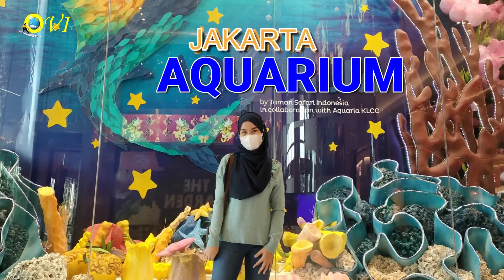Jakarta Aquarium & Safari - Virtual Tour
Jakarta AQuarium & Safari (JAQS)

Tempat wisata yang edukatif ini berada di dalam Mall Neo Soho. Jl. Letjen S. Parman Kav 28. Jakarta Barat (Dekat Mall Central Park).
Tidak hanya binatang yang hidup di perairan, di sini juga ada berbagai macam jenis binatang yang hidup di darat seperti monyet, kura-kura, reptil, tarantula dan lain-lain.

Salah satu hal yang menarik dari tempat ini adalah Mermaid show. Di dalam sini juga ada cafetaria dan area permainan anak-anak.

Di area seluas 1 hektar ini, Jakarta Aquarium & Safari memiliki lebih dari 3500 spesies